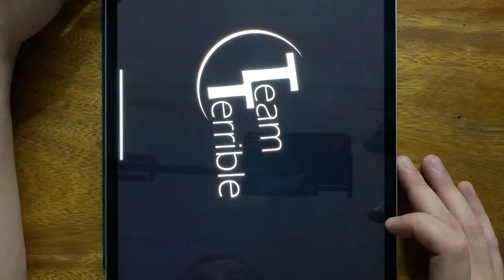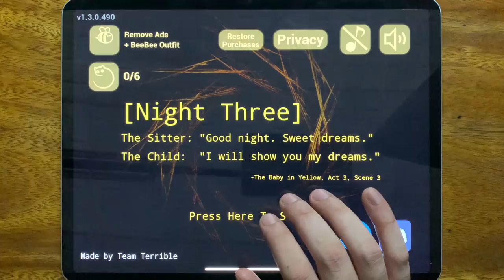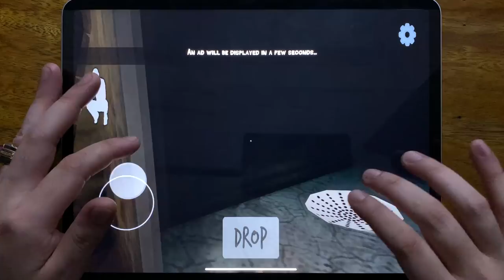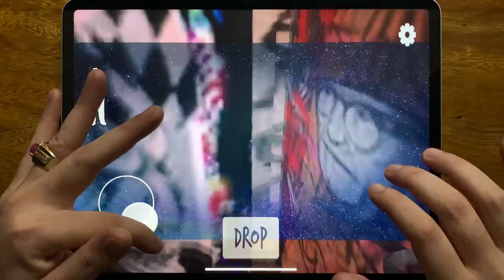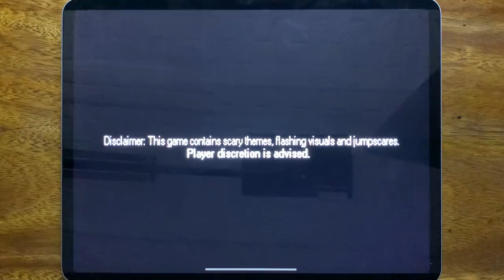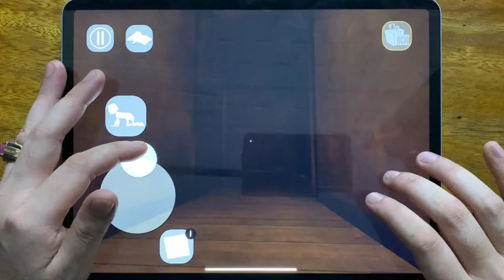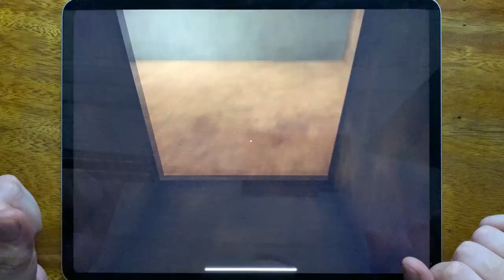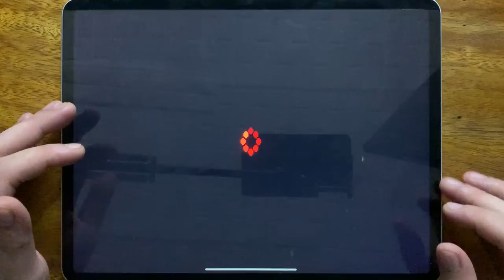Subway Surfers, Baby In Yellow, Evil Doll, Evil Nun, Mr.Hopp's Playhouse, Evil Nun 2....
Subway Surfers, Baby In Yellow, Evil Doll, Evil Nun, Mr.Hopp's Playhouse, Evil Nun 2, Mr.Hopp's Playhouse 2, Scary Evil Nun Once Again